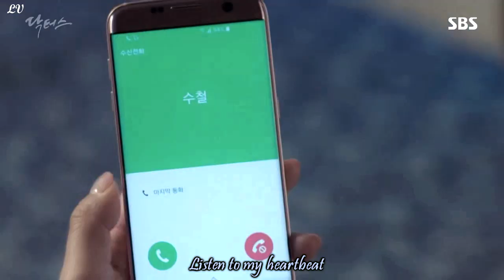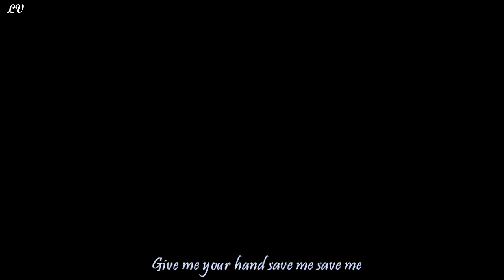Doctors MV - Save Me || Hye Jung & Soo Chul